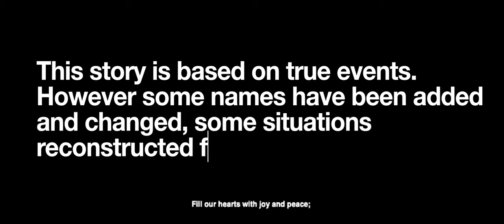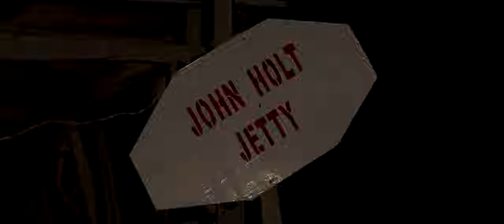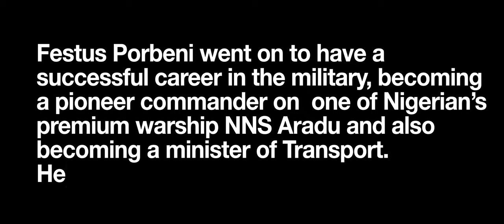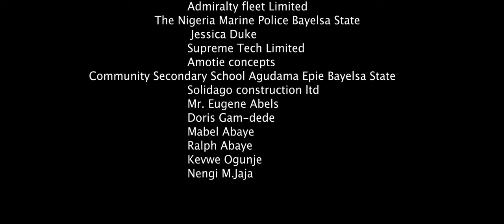FORAY MASTER 2 with subtitle together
GENRE: Biopic
LENGTH: Short film
LOGLINE: “A will finds a way”
SYNOPSIS:
A heart-felt film set in 1967, based on the true life story of Amb. Rear Admiral Festus Porbeni (rtd) The story tells of a young man desire to pursue a career not approved by his father. With a passion so strong for his desire career, he embarks on a risky journey against his family will just at the brink of Nigerian 1967 Civil War.
Screenplay by: Jane Gam-dede
DIRECTOR: Jane Gam-dede
EXECUTIVE PRODUCER: Jane Gam-dede
ASSOCIATE  PRODUCER: Darlene Odogbili
CASTS: Elawerermi Perekemi.
Jessica Duke.
Gift Gbonz.
Doubra Kenneth.
Tari Etete.
Joy Edonkumoh.